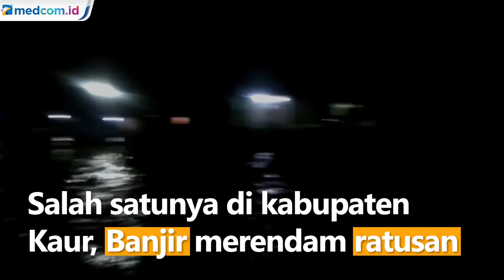Hujan Lebat, Ratusan Rumah di Bengkulu Terendam Banjir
Hujan deras mengguyur beberapa wilayah di provinsi Bengkulu. Salah satunya di kabupaten Kaur, Banjir merendam ratusan rumah dan menyebabkan jalan lintas Sumatera penghubung Bengkulu-Lampung sempat terendam banjir dengan ketinggian antara 30cm hingga 1meter. Sementara itu 11 orang dilaporkan sempat hilang, akhirnya ditemukan selamat usai terseret arus sungai sejauh 6Km.